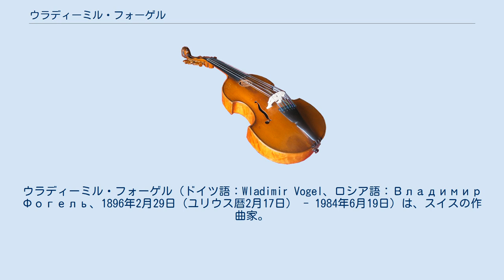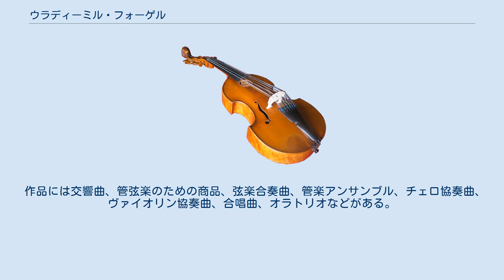ウラディーミル・フォーゲル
ウラディーミル・フォーゲル（ドイツ語：Wladimir Vogel、ロシア語：Владимир Фогель、1896年2月29日（ユリウス暦2月17日） - 1984年6月19日）は、スイスの作曲家。
 ドイツ人の父とロシア人の母との間にロシアのモスクワで生まれた。
若い頃はモスクワでアレクサンドル・スクリャービンの門下生として学んだ。
その後、父の祖国のドイツに移住した。
1918年から1924年までベルリンでハインツ・ティーセンとフェルッチョ・ブゾーニに師事し、1929年から1933年までクリントヴォルト＝シャルヴェンカ音楽院で教壇に立った。
 表現主義者ヘルヴァルト・ヴァルデンのサークルに、ジョージ・アンタイル、ハンス・アイスラー、フィリップ・ヤルナッハ、クルト・ヴァイルとともに参加した。
1933年にナチスにより「退廃音楽」とのレッテルを貼られたためドイツを去り、ストラスブール、ブリュッセル、パリ、ロンドンを転々とした。
この間、1937年のヴァイオリン協奏曲で初めて十二音音楽を採用した。
1939年よりスイスに移住し、最初はアスコナで、1964年からチューリッヒで生活した。
 弟子にはエーリク・ベリマン、エイノユハニ・ラウタヴァーラ、ロルフ・リーバーマンなどがいる。
 作品には交響曲、管弦楽のための商品、弦楽合奏曲、管楽アンサンブル、チェロ協奏曲、ヴァイオリン協奏曲、合唱曲、オラトリオなどがある。